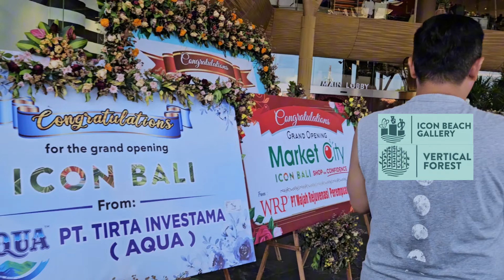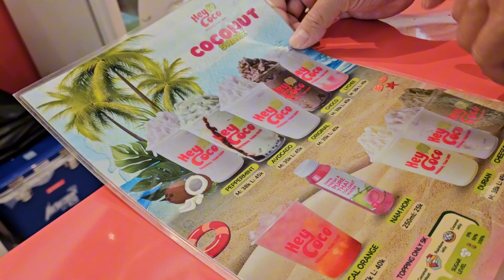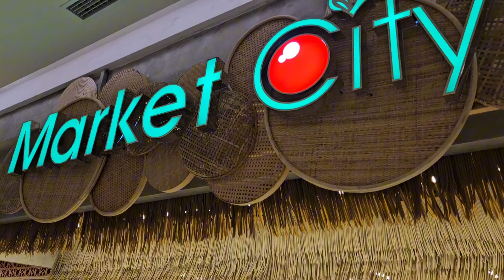BALI TRAVEL VLOG | TOUR LENGKAP ICON BALI ! MALL DI SANUR BALI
Icon Bali Mall di Sanur, menambah deretan mall terbesar yang ada di Bali, mall ini menjadi salah satu ikon Bali sebagai destinasi belanja terkemuka, secara resmi hadir di Bali.
Lokasinya di Jalan Danau Tamblingan No.27, Sanur.

Icon Bali ini memiliki 8 wonders yang sangat luar biasa yang akan kita bahas di dalam video ini. Tonton sampai akhir untuk mendapatkan info lengkapnya.